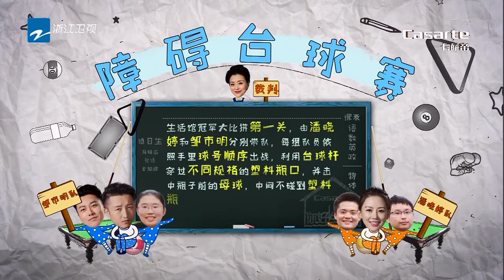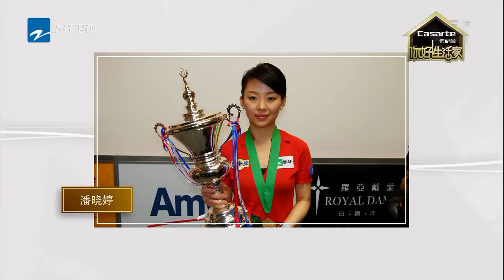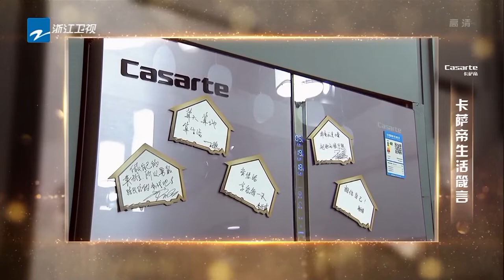【FULL】《你好！生活家》EP8 邹市明潘晓婷生活馆对抗赛互放水 | 浙江卫视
《你好！生活家》是浙江卫视推出的实景生活馆“生活方式分享秀”，节目每期邀请两位明星嘉宾，通过畅谈生活理念、花式秀厨艺、比拼生活技巧来展现明星平凡生活的一面，同时也透过每个人不同的生活方式，向观众传达“慢生活”的乐趣和美学。